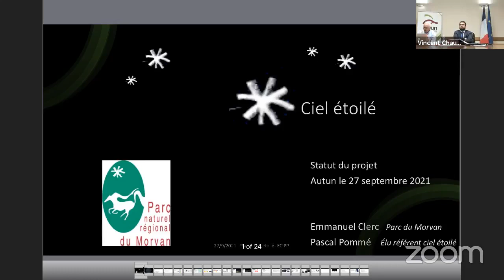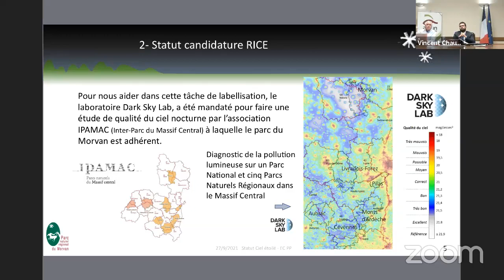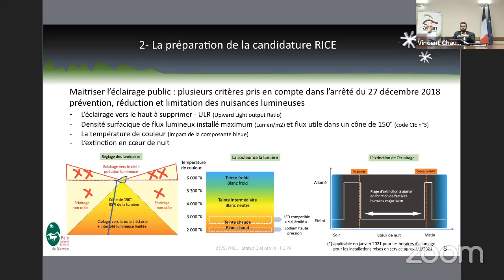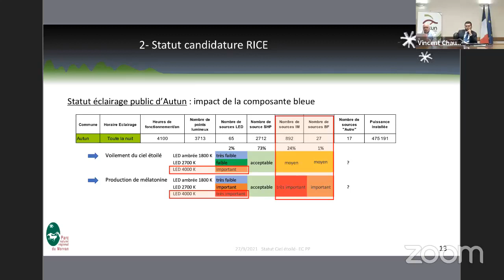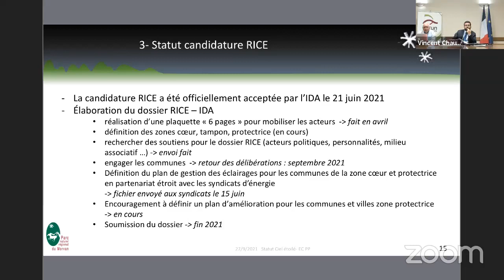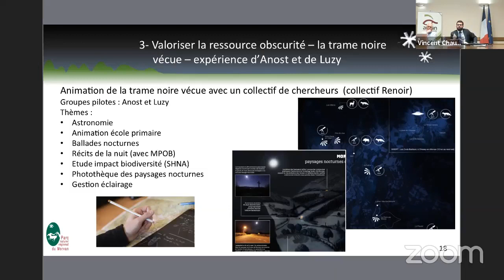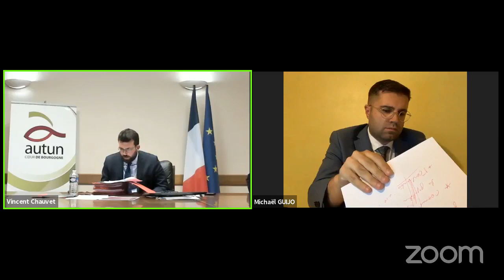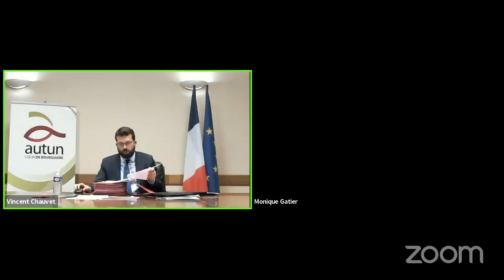Conseil municipal du 27 septembre 2021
Ordre du jour :

1. Administration générale
2. Action Cœur de Ville
3. Affaires sportives

4. Affaires culturelles
5. Affaires financières
6. Affaires foncières
7. Ressources Humaines
8. Affaires communautaires